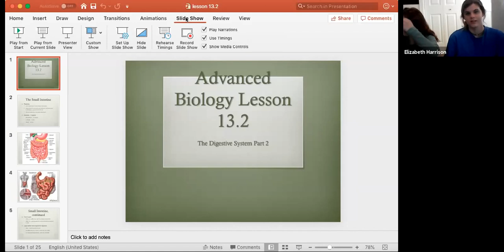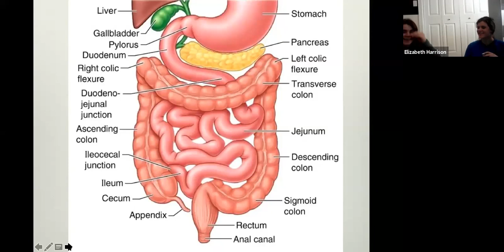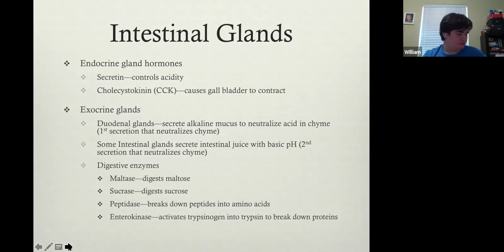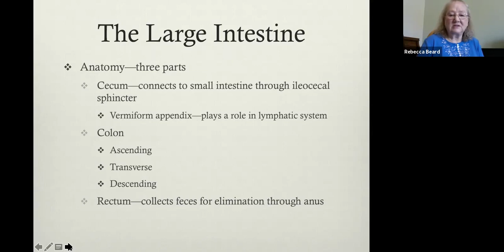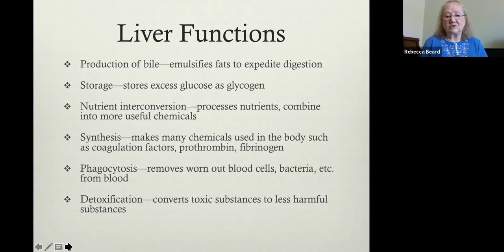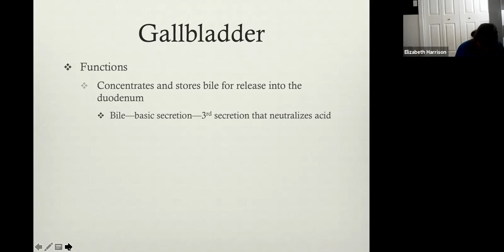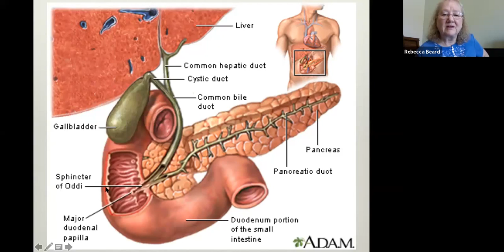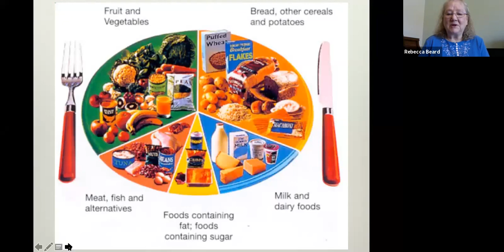Advanced Biology - 3/26/2020